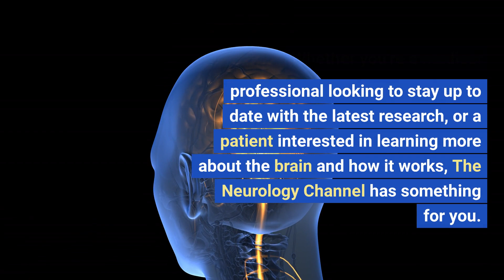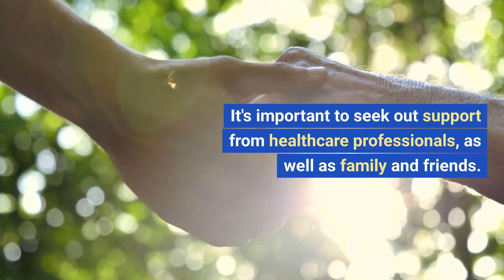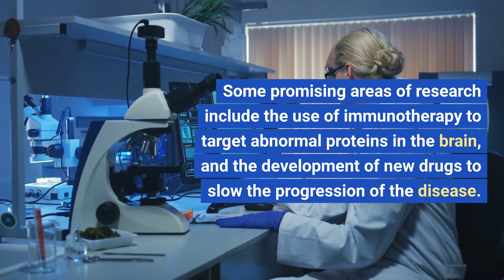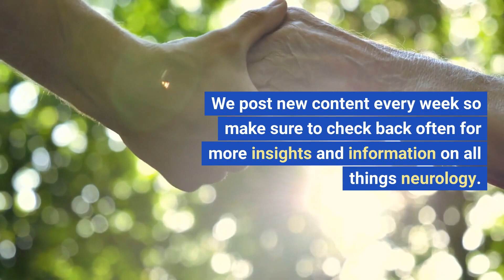All about Creutzfeldt Jakobson Disease Remastered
In this video, we will explore Creutzfeldt-Jakob Disease (CJD), a rare and fatal degenerative brain disorder that affects about one in a million people worldwide. We will discuss the symptoms and impacts of CJD, available treatments, and coping strategies for patients and their families. We will also review the latest research and progress in understanding and managing this devastating disease.

We removed the audio that was not helpful! Thanks for the comments!